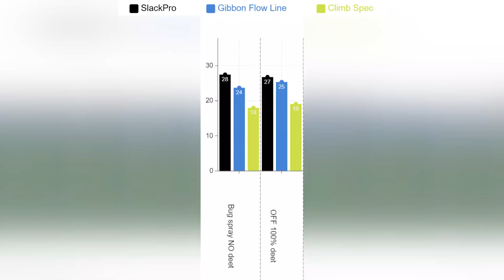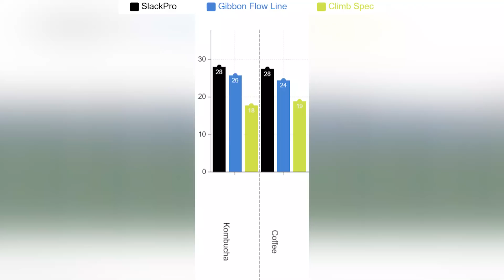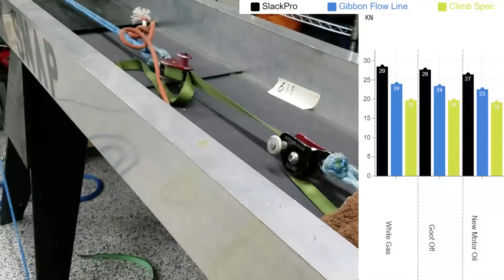Webbings tested with 16 different contaminants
Duane Burkhart contaminated and donated all these webbings.  Joao Portales edited this complex video.  Please tell us if you like 50 samples in one video if we can squeeze it into 10 minutes.  Hint: nothing we tested besides formic acid affected webbing.